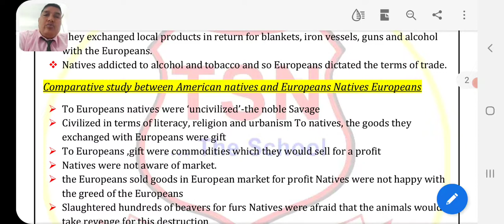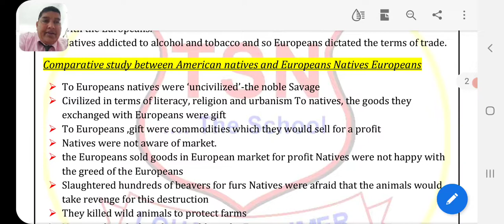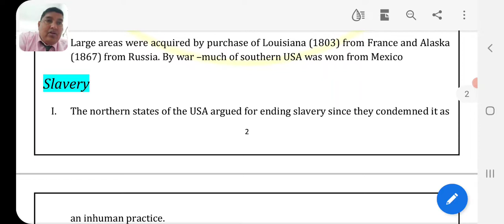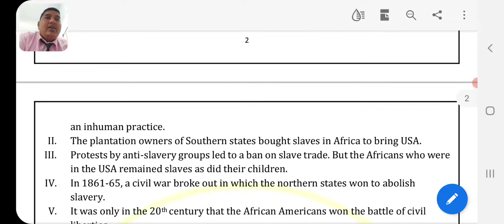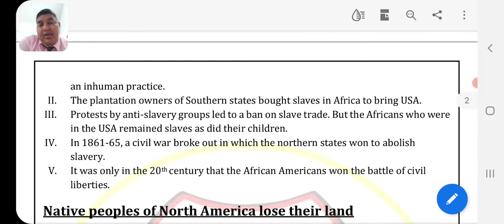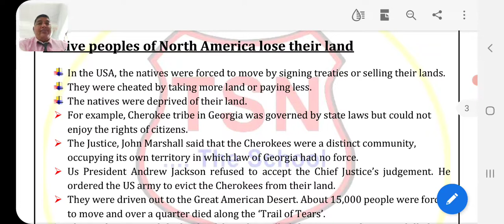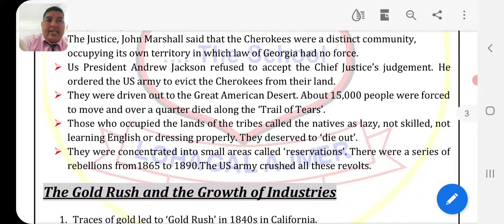CLASS XI HISTORY CH 10 PART 2 DISPLACING INDIGENOUS PEOPLE